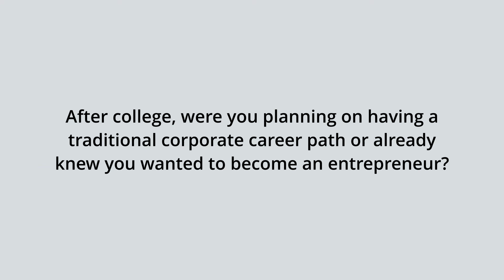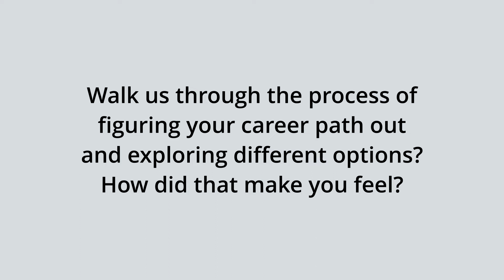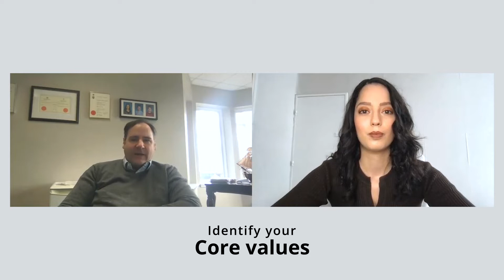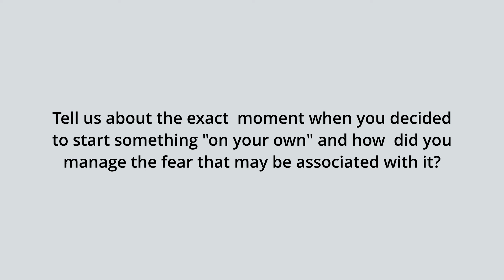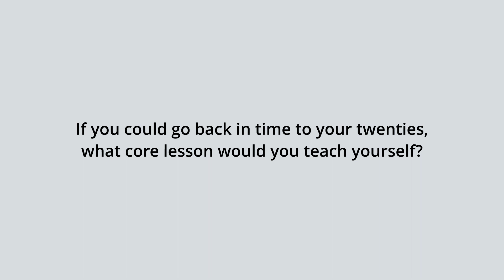Pension Lawyer & CEO explains how to find your calling and carve out YOUR OWN fulfilling career path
Jean-Pierre is by training a pension lawyer specializing in employee benefits and retirement plans. Until July 2012 he practiced out of the Toronto office of Bennett Jones LLP, a leading Canadian business law firm. He was then appointed Chief Executive Officer of INTEGRIS Pension Management Corp., a provider of pension plans to incorporated professionals and small business owners. Jean-Pierre has written a number of journal articles on pension reform and pension administration, including the seminal concept paper on the Supplemental Canada Pension Plan published in 2004 by Benefits and Pensions Monitor, his idea having been advocated by provincial governments, thought- leaders and  industry groups. Jean-Pierre also drafted a private member’s bill in the Parliament of Canada that focused the federal government on adopting  legislation to protect long-term disabled workers operating in federal employment. His most recent publication in the Canadian Tax Journal is entitled “A Review of Individual Pension Plans”. He has often appeared as an expert witness before Standing Committees of the House of Commons. For his efforts at improving pension security for  Canadians, Jean-Pierre was awarded the Queen Elizabeth II Diamond Jubilee Medal by His Excellency the Governor-General of Canada.

* Time stamps:

0:00 Intro
0:28 Jean-Pierre presents his extensive academic background
00:59 How did you figure your path out after college?
1:18 How abandoning a diplomatic career led Jean-Pierre to become a corporate lawyer and entrepreneur
3:16 How having to navigate different career options made your feel?
03:46 Jean-Pierre shares tips to pick a career path
05:15 Jean-Pierre’s thought on « billable hours »
05:36 How Jean-Pierre carved out his own fulfilling path while staying in law and finance
07:03 How Jean-Pierre’s public policy work inspired him to build a business
11:00 Jean Pierre’s contribution to the Personal Pension Plan in Canada
12:48 How understanding our core values help us create change for ourselves and others
13:15 Explanation of the Defined Contribution and Benefit pension Plans
17:49 The value of the Personal Pension Plan for non-unionized professionals
21:24 How did Jean-Pierre manage the fear of starting his own company?
21:56 How to push through fear to build a company
23:00 How being different can be a pivotal moment in your career
24:10 How feeling unaligned in your career is a blessing in disguise
26:30 Why feeling aligned and happy at work is important
28:46 What core lesson would you teach your 20 year old self?
30:14 Jean-Pierre’s final words of wisdom to build a fulfilling career
31:00 Outro